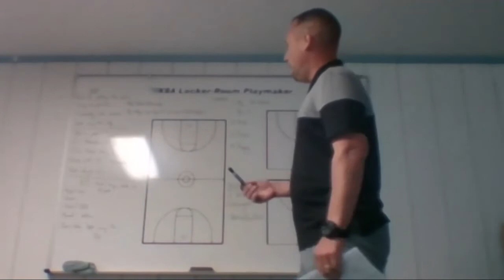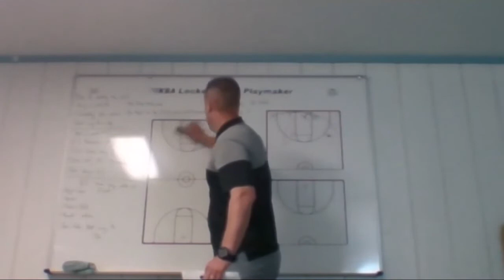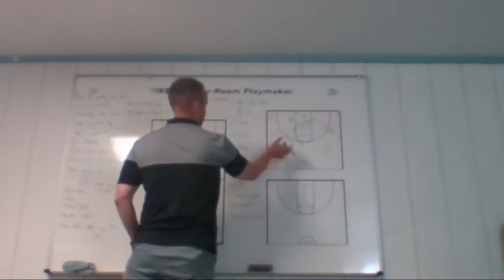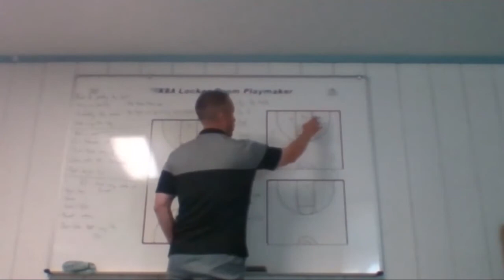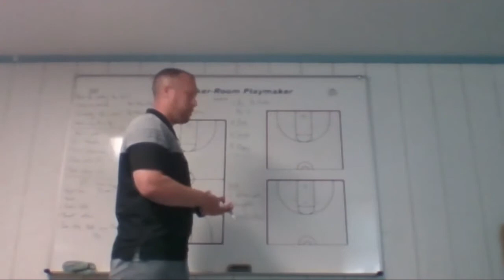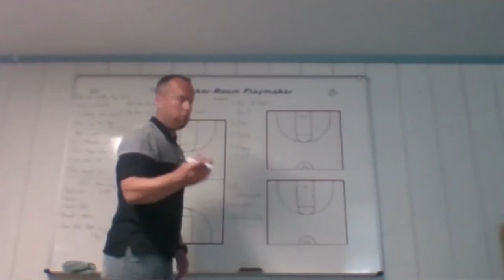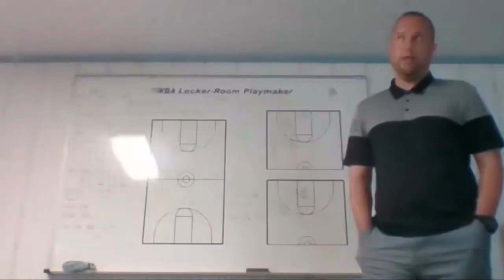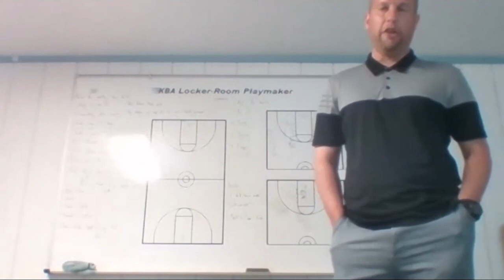Mike Mannix - Wilbraham & Monson Academy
High Post & Low Post Scoring